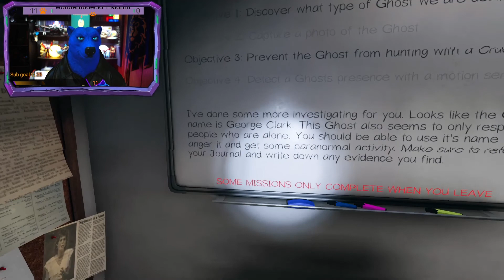👻We pay George a visit - Intermediate High School👻 | Phasmophobia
Another shy ghost at the high school, can we get George to show himself?

. 27% 271/1K
375 Views - Jan 26, 2024